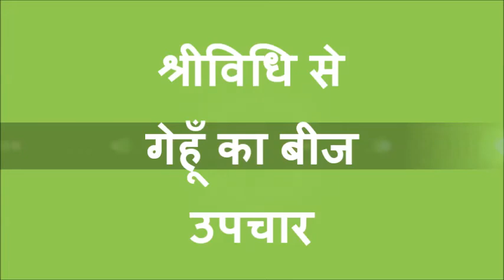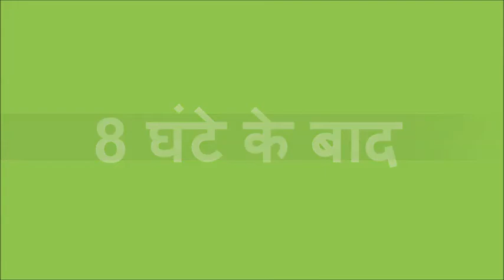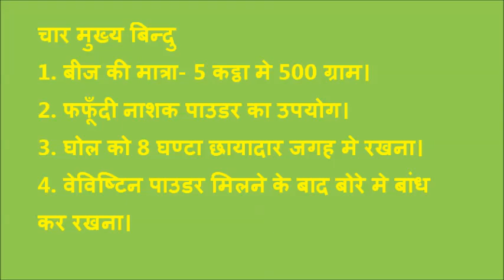SWI ST Gopalganj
Seed treatment of wheat for avoiding fungus attack, better germination.